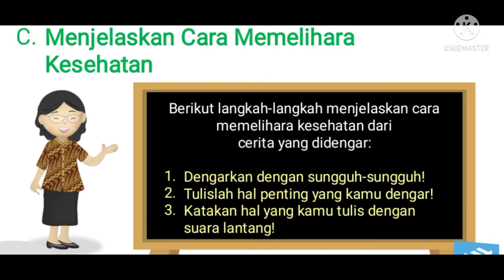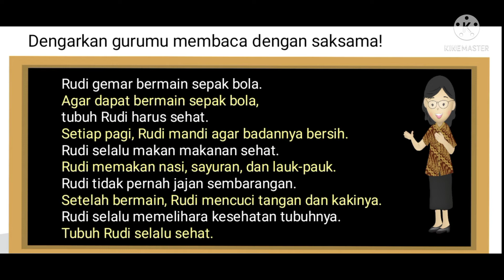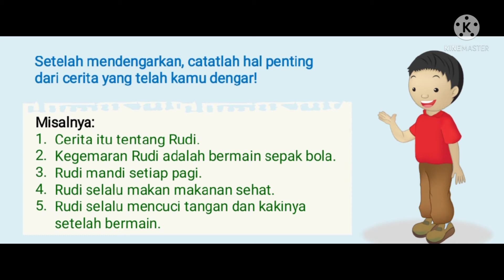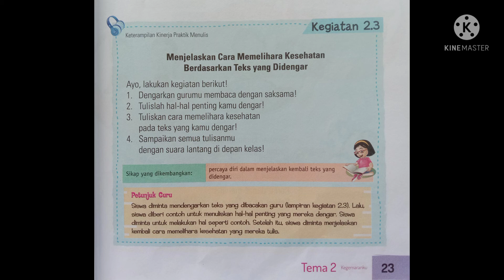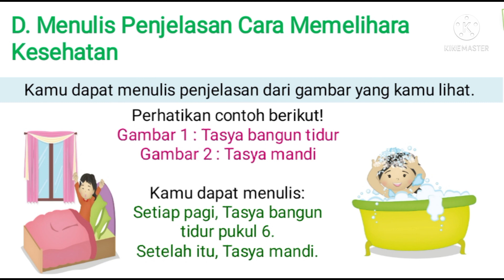Tema 2 : Kegemaranku (Part 2)